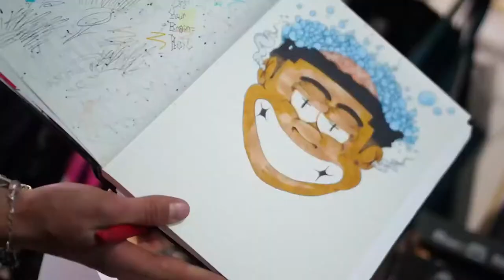Hi Noon Vlog [Episode 14]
Today’s TwelvyyTuesday premiere features recaps of our recent Last Year Being Broke(n) Pop-Ups in Rhode Island + New York City. What cities should we takeover next?

Directed + Edited By Steve Ferri